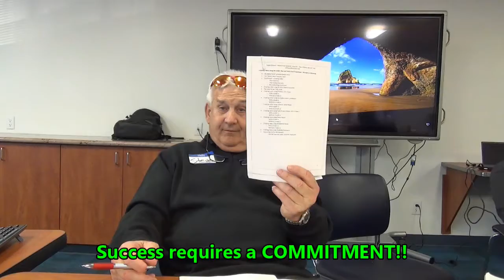Success Requires a COMMITMENT from the Entire Sales Team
There is no secret to success. It requires hard work and commitment. Training sessions are nice, the implementing the ideas and taking action are what creates results.